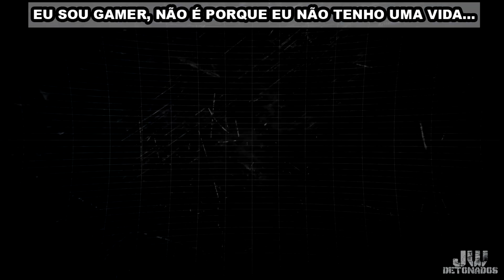CALL OF DUTY: MODERN WARFARE 2 #18 - FIM DE JOGO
CADÊ OS FIRST??? JÁ CHEGA LARGANDO O LIKE AI GALERA XD